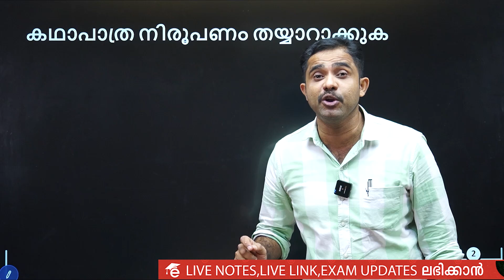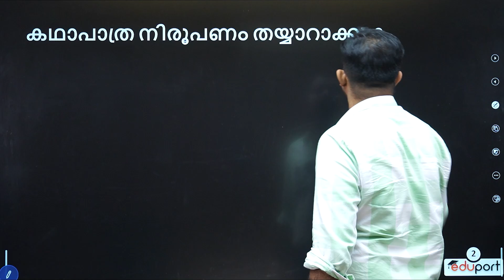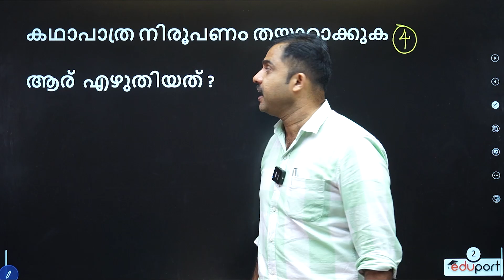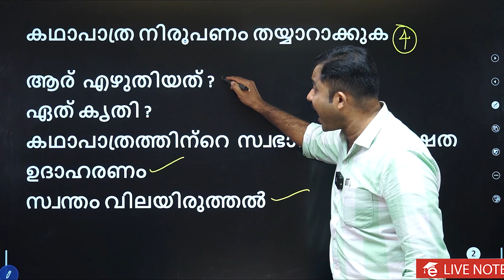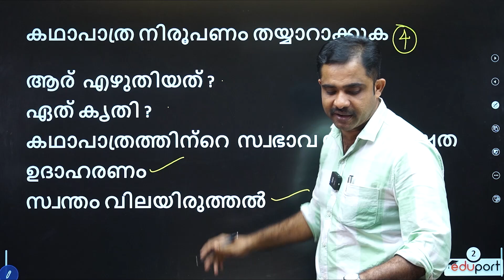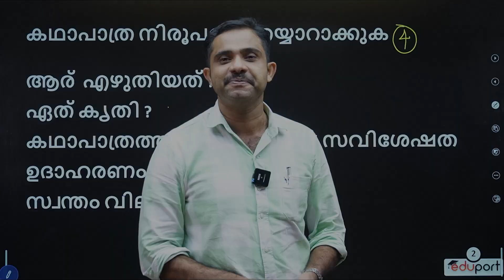SSLC Malayalam | Christmas Exam - Kadhapathra Niroopanam | A+ ഉറപ്പിക്കാം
Best wishes for your SSLC Malayalam Kadhapathra Niroopanam - character analysis Christmas exam! Focus on key plot developments and character traits, providing detailed answers. Use examples and compare with the main textbook. Cross-reference textbooks with guidebooks for thorough preparation. Good luck and may the festive season bring success! 📚🎄